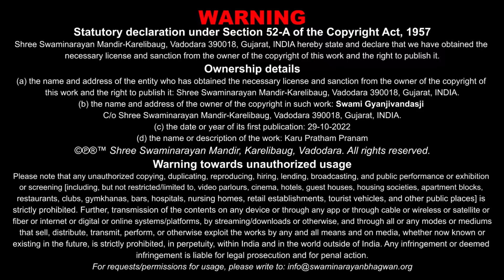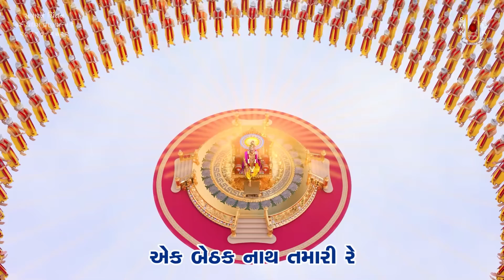Savarnu Chintan - 16 | Shibir - 31 | 29 Oct 2022 | Gyanjivandasji Swami - Kundaldham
Title: Bhagwanna Swarupne Samajvani Adbhut Vato | Karu Pratham Pranam...
Guj. Title: ભગવાનના સ્વરૂપને સમજવાની અદભુત વાતો | કરું પ્રથમ પ્રણામ...
Type: Katha
Category: Kirtan Vivechan
Orator: Gyanjivandasji Swami - Kundaldham
Sabha Type: Morning Sabha
Sabha Number: 16
Event Date: 29 Oct 2022
Event Name: Swaminarayan Satsang Shibir - 31
Location: Swaminarayan Mandir, Kundaldham

Playlist Name: Swaminarayan Satsang Shibir - 31 | સ્વામિનારાયણ સત્સંગ શિબિર - ૩૧ | By Gyanjivandasji Swami - Kundaldham

Karu Pratham Pranam...
કરું પ્રથમ પ્રણામ...